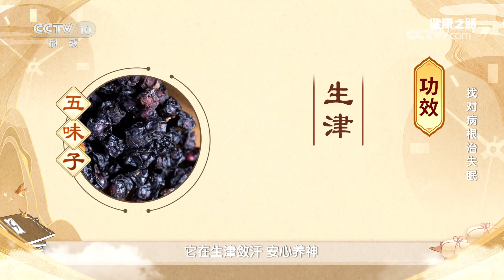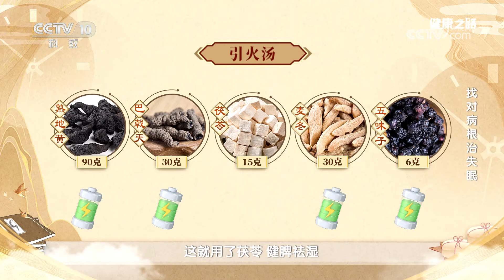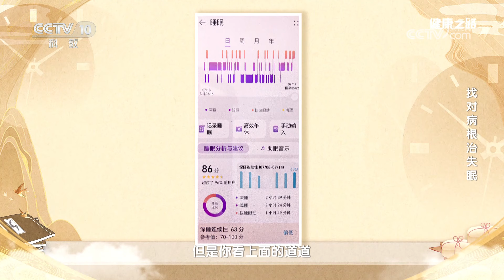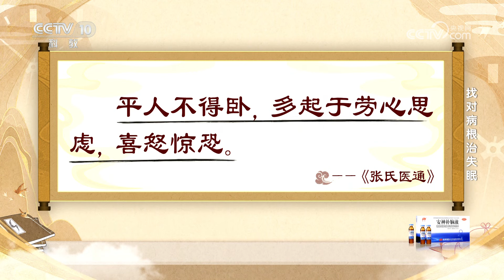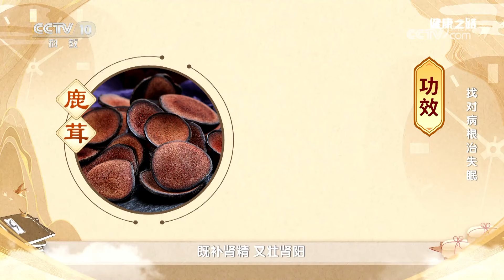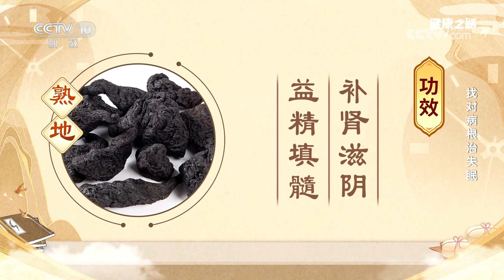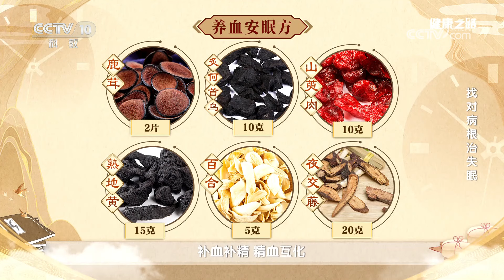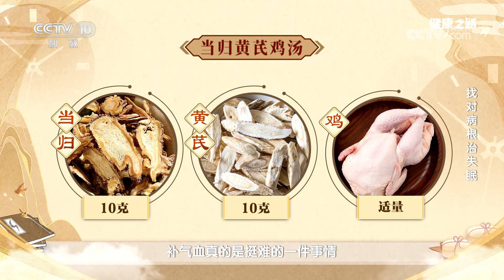失眠睡不好 可能是病根儿没找对 20240831 找对病根治失眠 | CCTV科教《健康之路》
本期节目主要内容：失眠反复惹人厌，针对入睡困难、睡眠中途易醒、失眠多梦等情况，中医专家追根溯源找对病根，帮您治失眠。